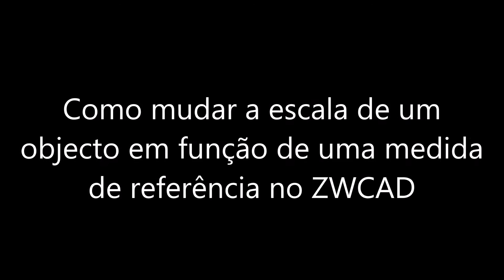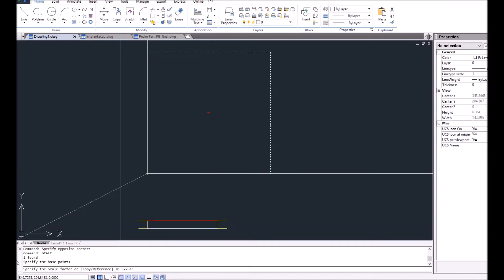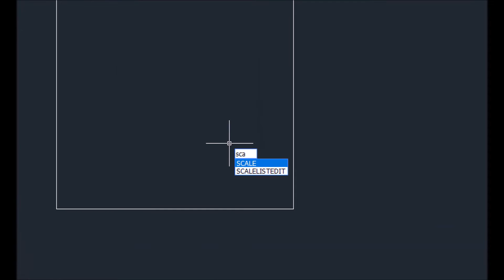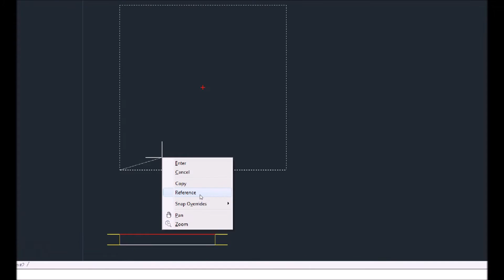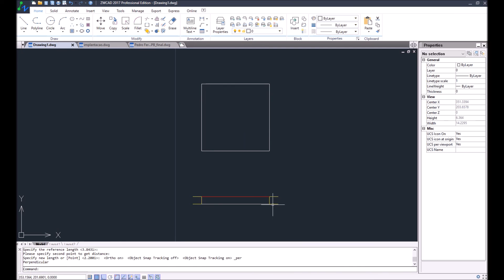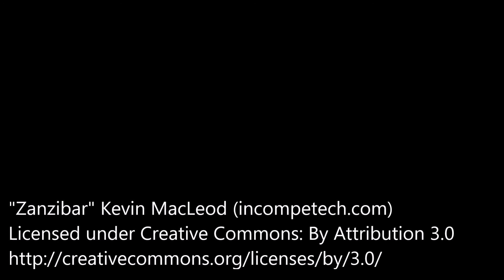Como alterar a escala de um objecto em função das dimensões de um outro no seu Software CAD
Já alguma vez pretendeu alterar a escala de um objecto e não sabia qual o factor de escala a aplicar no seu Software CAD compatível com o formato .DWG? Sabia que pode ajustar a dimensão de um objecto em função das simensões de um outro utilizando a opção REFERENCE do comando SCALE? Saiba como neste tutorial em vídeo exclusivo da Ibercad, distribuidor do oficial do ZWCAD em Portugal e teste você mesmo fazendo o download da versão trial de 30 dias do ZWCAD que pode ser obtida Experimente!